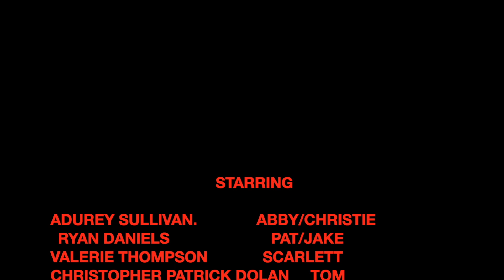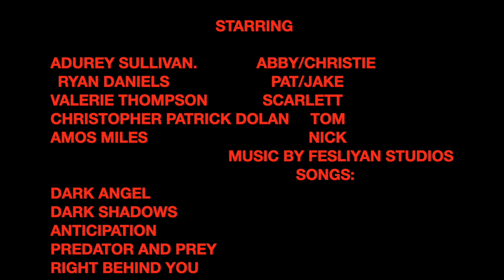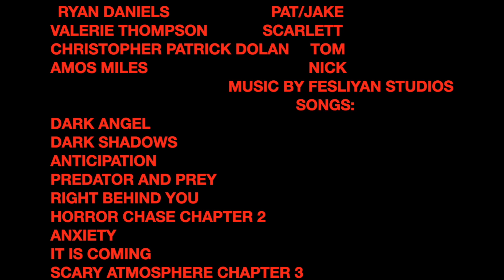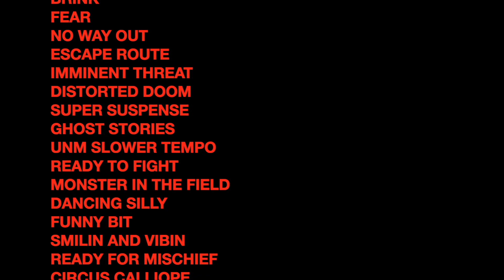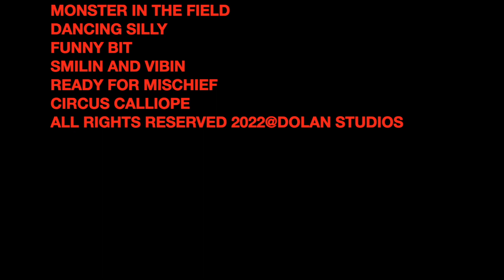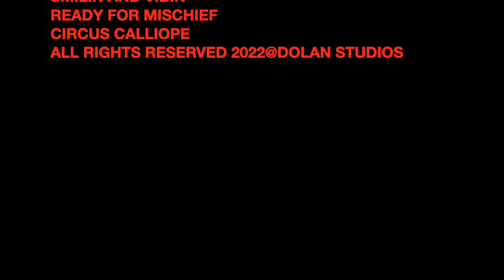THE RETREAT PART TWO